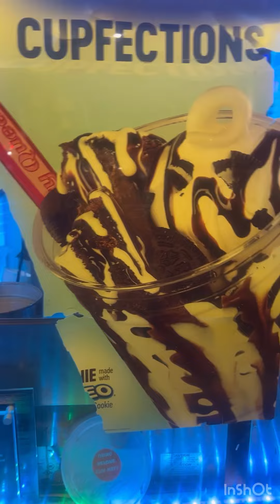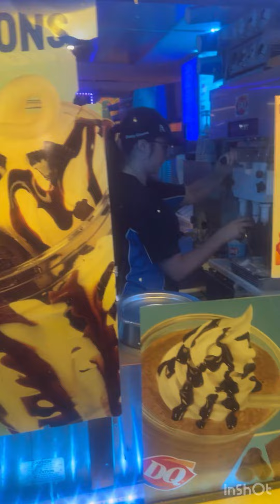Dairy Queen Ice Cream 🍨 End Of Summer Review 🔥🔥🔥🔥🔥